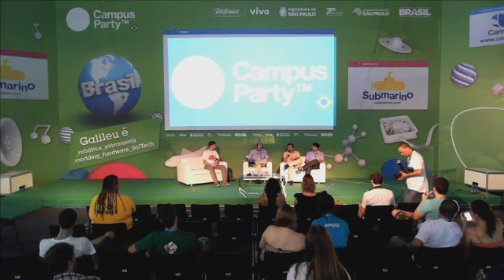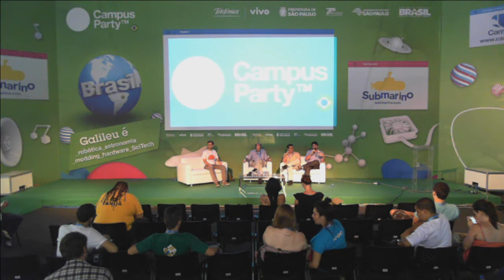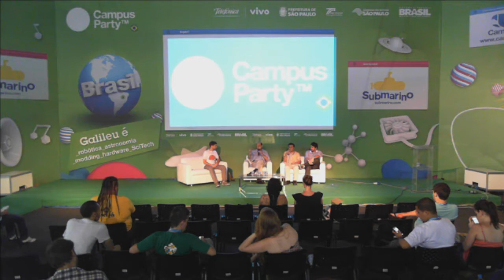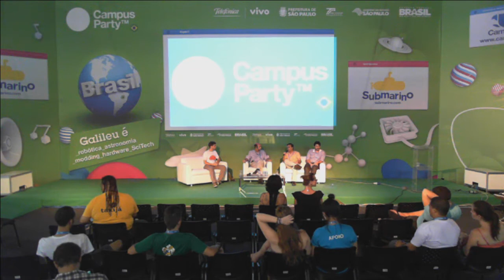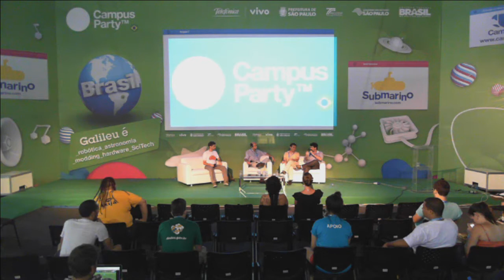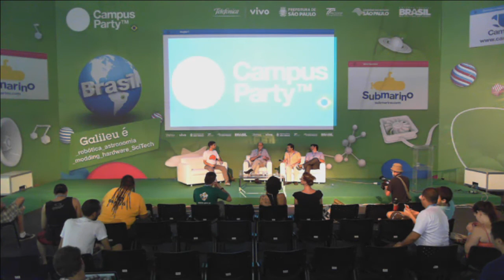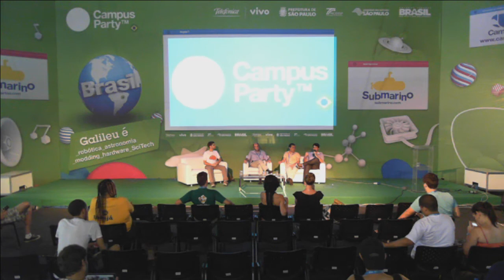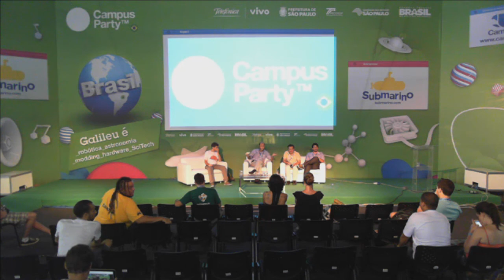CPBR7 - Apps cidadaos